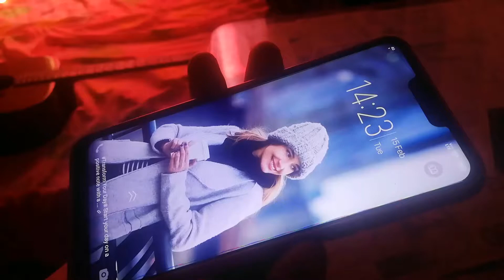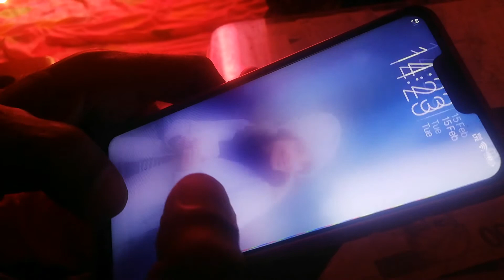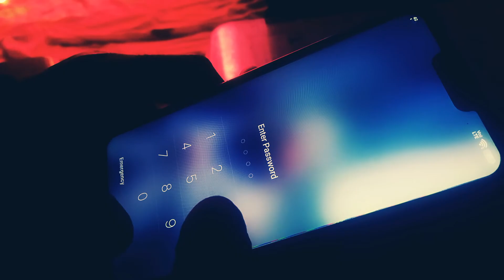mula ku membuat lagu..nadwah.production cover.by shah